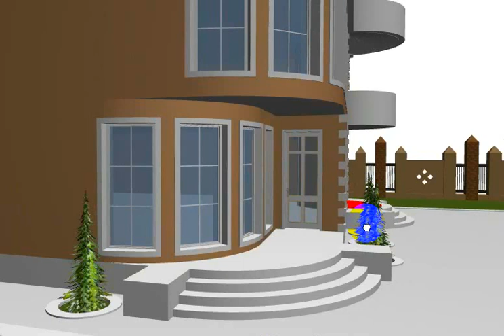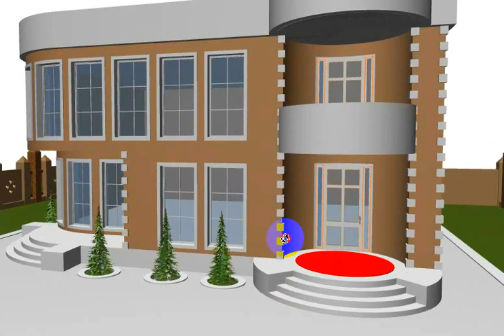ev 9 / Murad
ev çizimi. plan tərtib edilməyib.